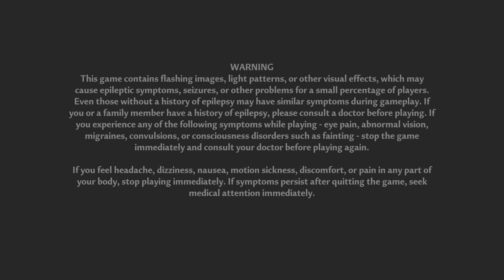Tower of Fantasy Aika Suzuki And KazkuiLeogami OVA Part 0